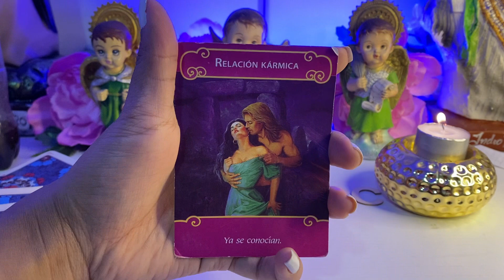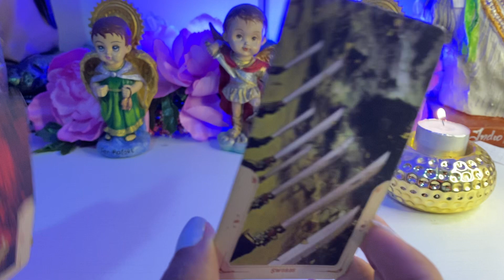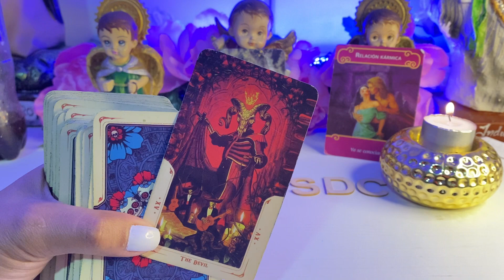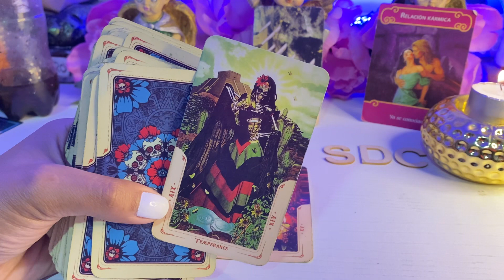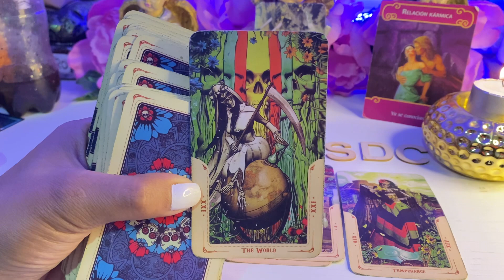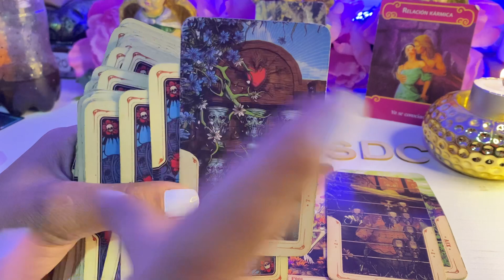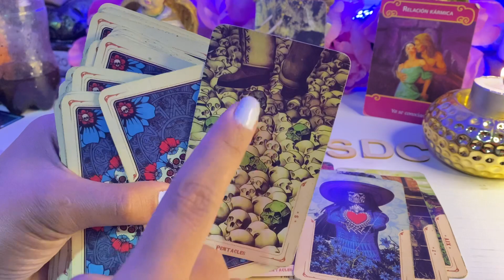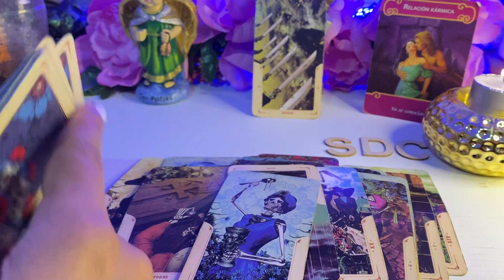CÁNCER ♋️ NO TE PUEDE OLVIDAR, TE BUSCA 📲 😱 TE QUIEREN ESTANCAR, EL TAROT TE DICE TODA LA VERDAD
Cáncer tarot
Cáncer hoy
Tarot cáncer
Cáncer julio
Cáncer 2022
Cáncer horóscopo